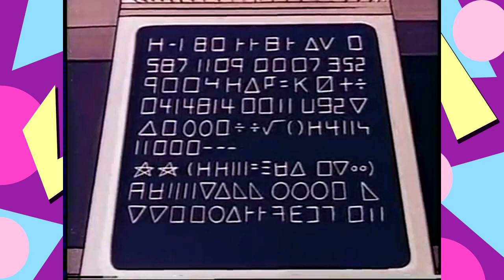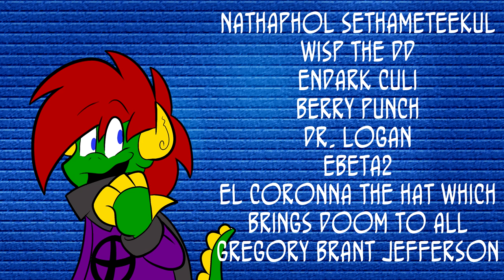Cartoon Catastrophes - Sport Billy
Today we get to see the outcome of Filmation being hired to make a cartoon for Europe, and also get some questionable lessons in good sportsmanship!